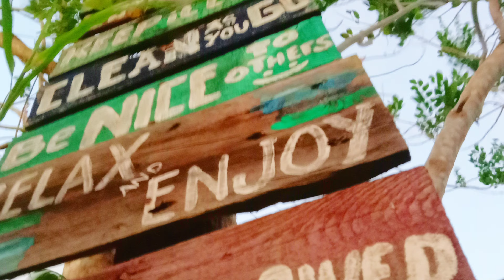Tara sa Gulod Campsite Review/ Tanay, Rizal/Motocamping